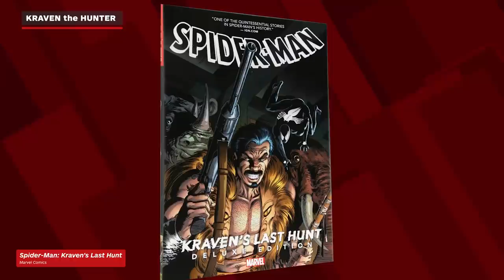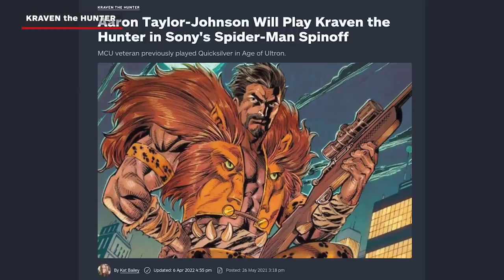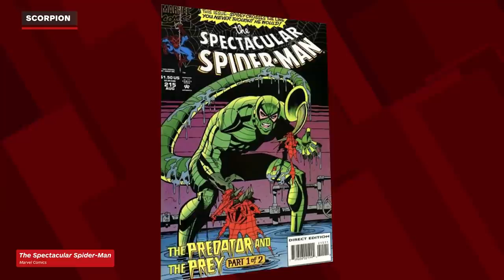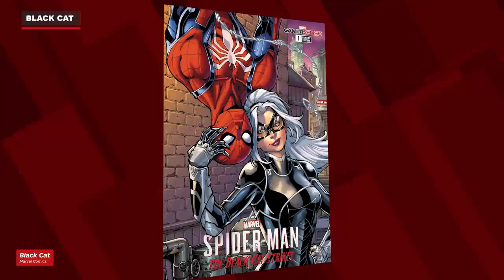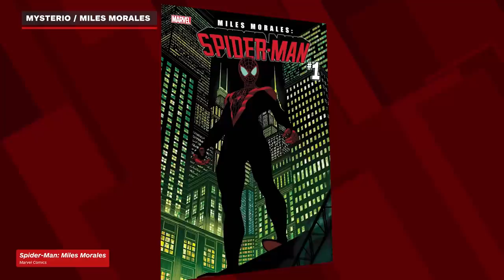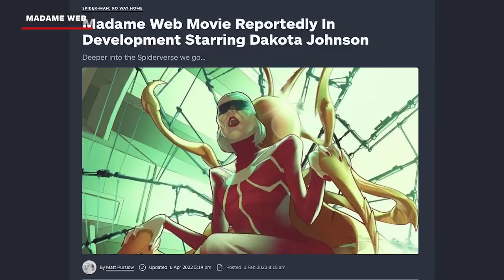7 Spider-Man Villain Silhouettes Identified From No Way Home Finale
With Spider-Man: No Way Home now out on Blu-ray, we're taking a closer look at the scene where the multiverse (Spider-Verse?) ruptures to identify the villains, anti-heroes and heroes who made a quick appearance. The purple tears in the sky seem to be featuring the likes of Kraven the Hunter, Black Cat, Rhino, Scorpion, and maybe even Mysterio, Spider-Man Miles Morales, Superior Spider-Man and Doppelganger. It's hard to be certain who all of these figures in the sky are, but we're going to do our best to zoom in and find out which Spidey villains made a cameo appearance in those purple sky tears during the NWH finale.